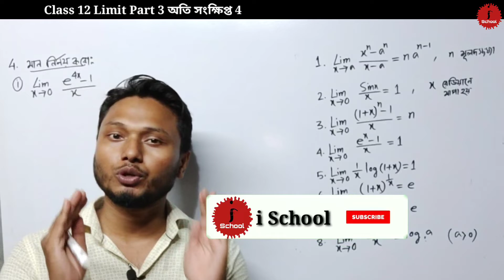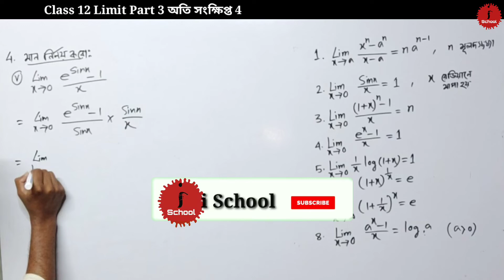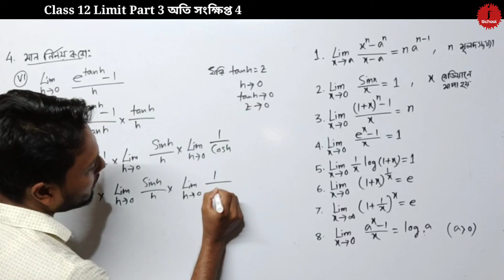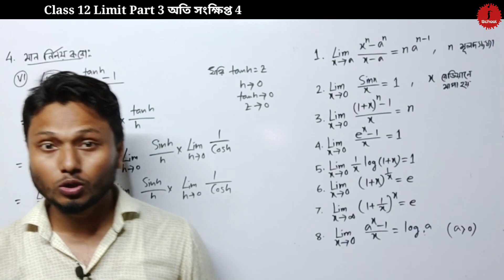Limit Class 12 Part 3 অতি সংক্ষিপ্ত 4 sn dey